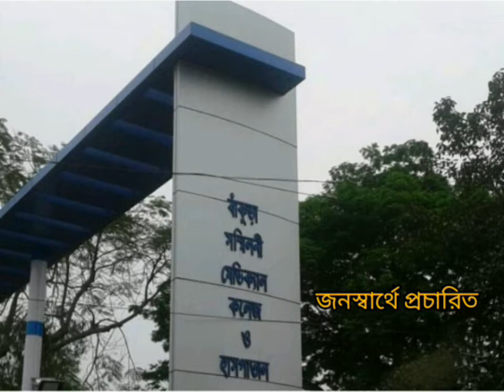পৌরসভাকে দলীয় কার্যালয়ে পরিনত করেছেন নব নিযুক্ত প্রশাসক। অভিযোগ বামেদের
Unlock-1